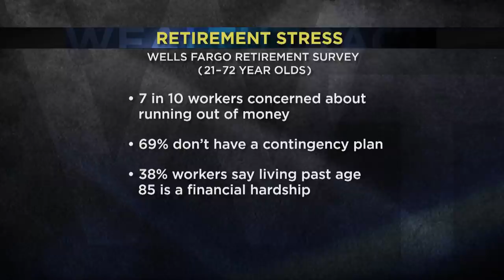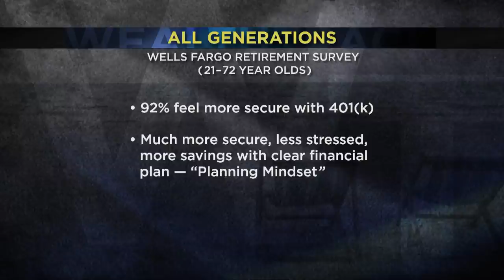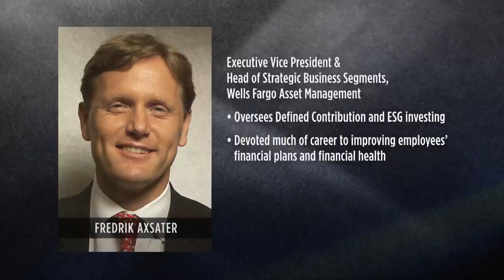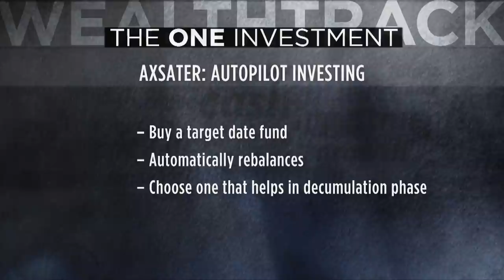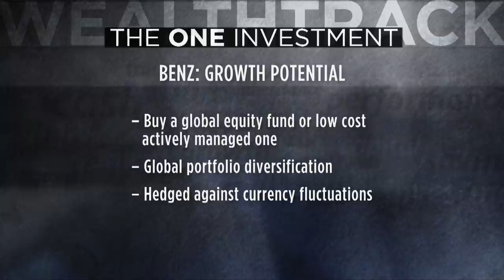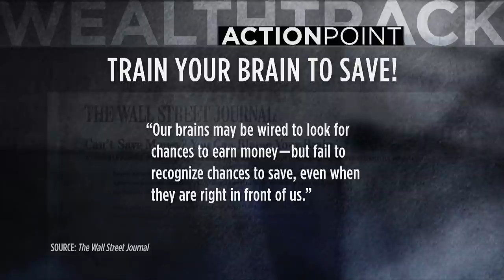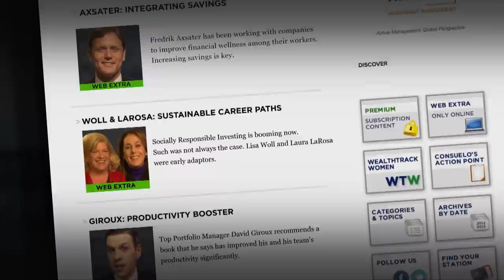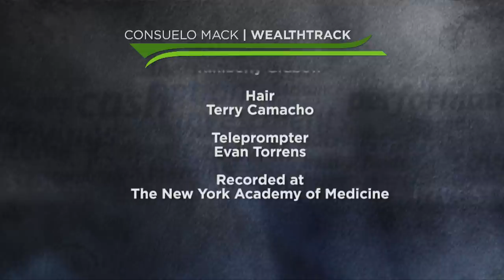Running Out of Money Is the Greatest Retirement Fear. How to Avoid It With Two Retirement Experts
Running out of money is the greatest retirement fear. Advice from Morningstar’s Christine Benz and Wells Fargo’s Fredrik Axsater on how to avoid it. WEALTHTRACK #1533 broadcast on February 01, 2019.